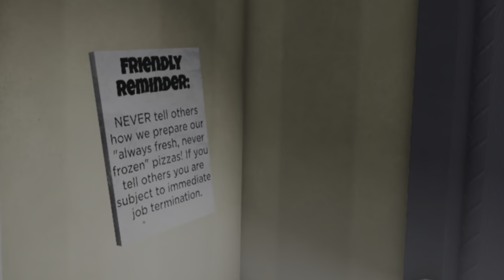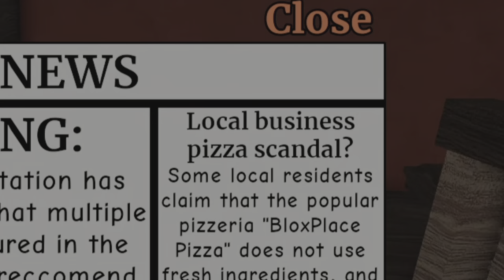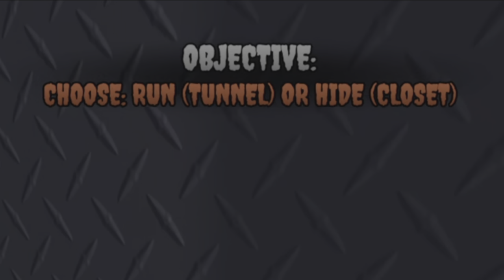The Bloxplace Pizza Experience 🍕🐀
Join the gang as they embark on a hunger-fueled adventure at BloxPlace Pizza! From taking out the trash to satisfying customers’ orders, watch the chaos unfold. But be warned, a homicidal serial killer with a penchant for pizza workers adds a thrilling twist to their routine. Will they survive the night? Find out in this gripping pizza parlor tale! 🍕🕵️‍♂️